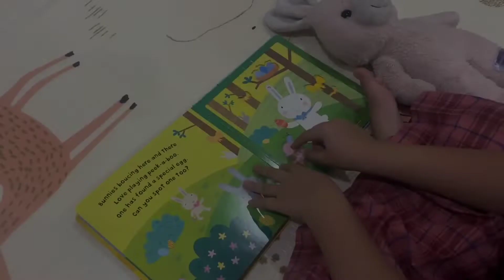4th Winner "I Can Speak Competition 1C" - NAULI RITA TAMBUNAN